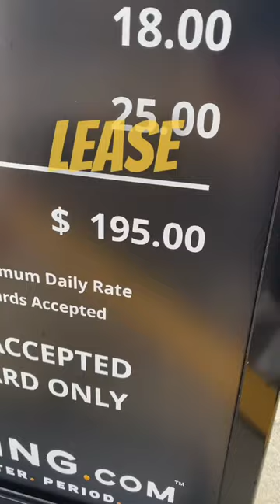Car Camping in NYC in a Civic Type R